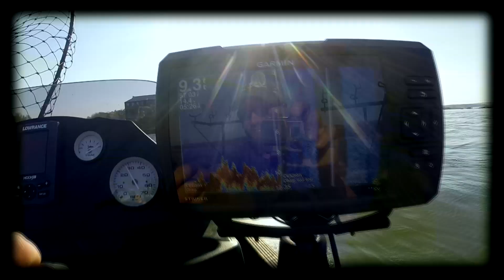Catching Blue Catfish on the Potomac River - November Part 2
This is the second part of my blue catfishing trip down on the Potomac River. There's more fish in this one and some bigger ones too. The Potomac River always produces for us and we're already planning our next trip down there to catch more blue catfish.